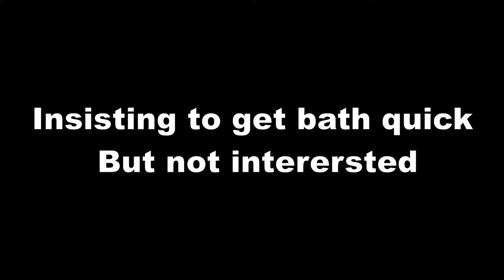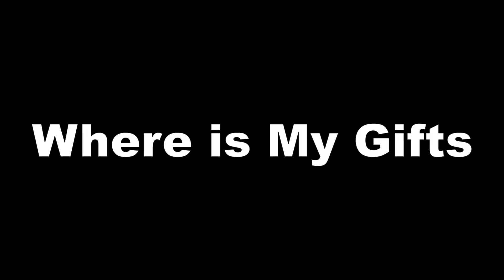The Labrador Shadow's 2nd Birthday Celebration| Shadow's Friend and Family | Completed 1 Year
We are celebrating Shadow Birthday on 11 May 2022. Shadow (Labrador Dog) has completed 1 year. He is one year old dog.

I hope you will enjoy to see this video.

🧒🏻Your 😁Smile 👨‍👨‍👧‍👧Our 😍🥰😁😊Happiness

👏🏻 Welcome to ❤️ Shadow's Friend and Family ❤️! This youtube channel is for 🐕dog lovers worldwide. Who want to watch cute and funny videos.👏🏻

👏🏻 Please comment 👇🏻down below about your 🐕pet🐈 funny moments, funny 🖼️pictures, favourite part of the your video.👏🏻

✅ Checkout Shadow's more photos and videos on @meshadow21 🙏🏻

👏🏻 If this video make you 😁smile on your 🧒🏻face then welcome to be part of ❤️ shadow's Friend and Family ❤️ Channel Member. 👏🏻

It helps to grow our Shadow's Friend and Family.👏🏻

🏻 We make 💻videos▶️ on these topics only :-

▶️ Funny Dog Videos, Family Celebrations like Birthday Videos, Anniversary Videos, Festival Videoes, Tour Vlog Videos, Dog Training Tips, Dog Training Videos, Dog Medical Related Issues Videos, Short Videos and Long Videos and many more.

👏🏻 Please watch the  ▶️video▶️ till the end don't skip the video.

🆕 New ▶️video▶️ regular upload on our channel! ❤️ Shadow's Friend and Family❤️

📩 Sending Shadow's virtual hugs🤗🤗🤗 and 💋💋💋💋kisses❤️❤️😍😍🌹 to everyone 💝💋💋👨🏻‍❤️‍💋‍👨🏻

🙏🏻 Thanks to all of you for your love and support. Without your support we can't go ahead. Keep supporting us.🙏🏻